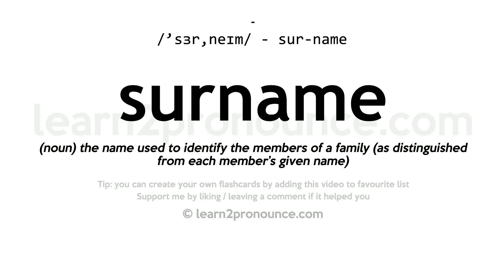Surname pronunciation and definition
Learn how to pronounce surname in English correctly with pronunciation and definition
surname pronunciation: /'sɜr,neɪm/ - sur-name
Definition: (noun) the name used to identify the members of a family (as distinguished from each member's given name)